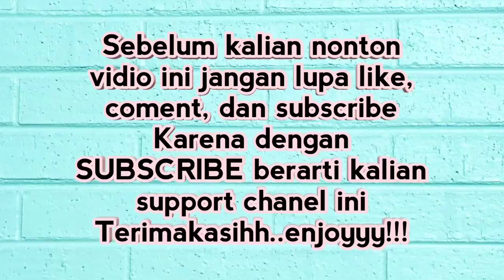SENAM SKJ 2017 PEMANASAN, INTI, DAN PENDINGINAN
Semoga bermanfaat guys mohon maah masih banyak kekurangannn..